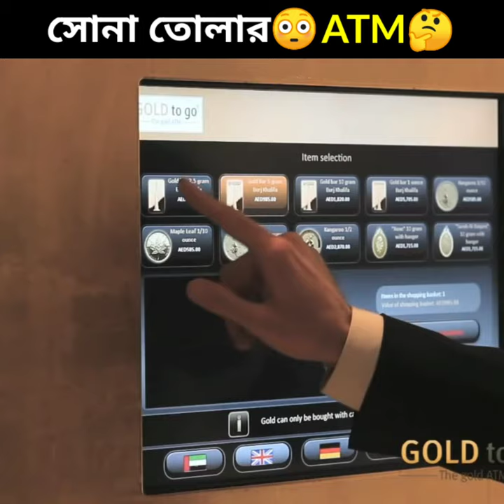এবার টাকা নয়🤔ATM থেকে উঠবে সোনা😳বের করলো দুবাই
I am not owner of any content which i used in my videos, all resources like picture or videos from google or any other helpful site, which help us to explain our video nicely or deeply. So i credit to my all work to google or any other sites. It i used any other's content then i will definitely credit to him thanks. I hope all owner understand to me if i used some content in my videos.

Tag's-
gold vending machine
gold price
most expensive gold
fact about gold
now gold price
atm card
atm card use
atm apply
atm apply online
atm a taka tola
atm amount withdrawal
atm balance check
atm block
atm deposit
atm deposit cash
atm full form
atm form fill up